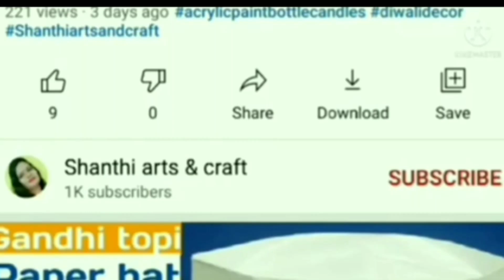How To Make Paper Angel For Christmas | Christmas Tree Decorations | Diy Christmas Decorations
Hello Friends, Welcome to Shanthi arts and craft. In this video we shown you how to make paper angel for christmas with few simple steps. This paper angels very beautiful. Hope you will try this cute crafts.

Queries Solved :

how to make paper angel for christmas
making christmas presents yourself
making christmas angels
diy paper angel
christmas ornaments
christmas decoration ideas
how to make paper angel for christmas tree
shanthi arts and craft
how to make paper angel
christmas tree decoration ideas
christmas tree decorations ideas
diy christmas decor
diy christmas decoration
angel craft
homemade christmas ornaments
paper angel tutorial

     Press the 🔔 for new notifications.

Things we use:
Ring light with tripod stand I use my youtube videos 👇